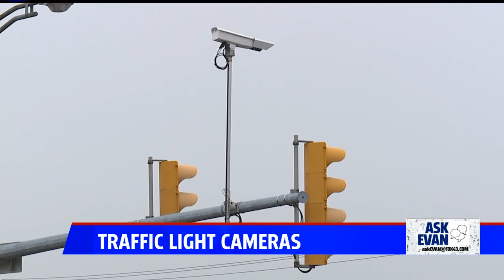'Ask Evan': What is the purpose of the cameras near traffic lights?